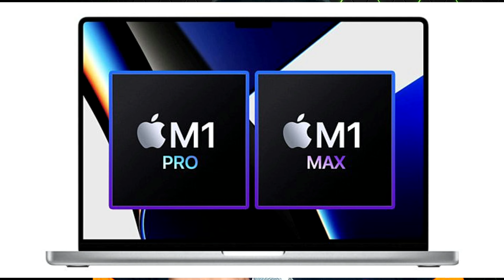Apple MacBook Pro 16 M1 Price in Nepal ||PUBG New State Error | OnePlus 10 | Forza Horizon 5 | News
Apple MacBook Pro 16 M1 Price in Nepal ||PUBG New State Error | OnePlus 10 |  Forza Horizon 5 | NewsApple MacBook Pro 16 M1 Price in Nepal ||PUBG New State Error | OnePlus 10 |  Forza Horizon 5 | News सथिहरु यो भिडियोको बारेमा कुनैपनि सल्लाह / सुझाव अथवा कुनै प्रश्न छन् भने कमेन्ट गर्नुहोला, यदि तपाईंलाई भिडियो मन परेमा like, Share or Comment गर्नु होला अनि एस्तै जानकारी मुलक भिडियो लागि यो च्यानललाई Subscribe गर्नु होला, धन्यवाद